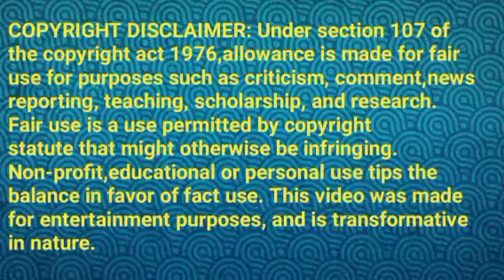மகிழ்ச்சியில் குடும்பம்||BK Review||18 jun